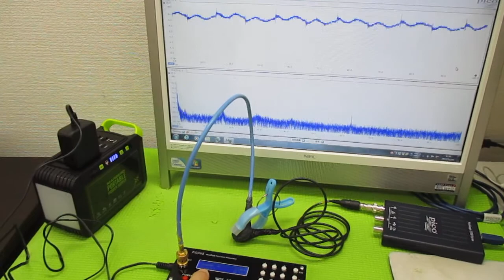オリジナル超音波実験（メガヘルツの超音波発振制御プローブ） ultrasonic-labo